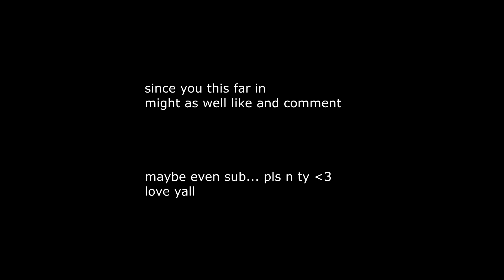val ranked highlights (SHEEESH)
hihi just sum clips playing ranked with friends / solo q  felt like uploading
if you like feel free to show sum love means more than you know

Song
Stella Brown